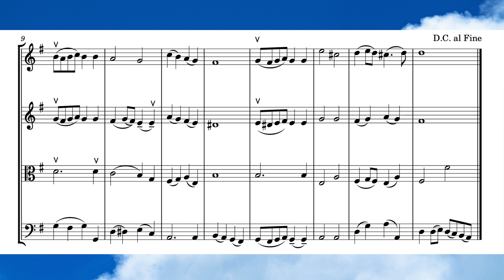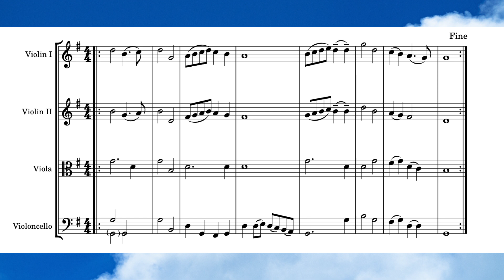【見よ、勇者は帰る】弦楽四重奏楽譜_バイオリン_ビオラ_チェロ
お聴きくださりありがとうございます。
楽譜はご自由にお使い下さい！

音源を使いたいと言う方はどうぞこちらへ！

この曲は、
授賞式や卒業式、式典で流れる曲として記憶されている方も多いのではないでしょうか。

原曲は、ヘンデル作曲のオラトリオ「マカべウスのユダ」第3幕の中で演奏されています。
4分ほどある曲ですが、1分半ほどにアレンジし、弦楽四重奏で演奏いたしました。

原曲: オラトリオ「マカべウスのユダ」第3幕より「見よ、勇者は帰る」
作曲者: ゲオルク・フリードリヒ・ヘンデル

編曲&演奏: 菊地萌子(1stviolin、2ndviolin、viola、cello)

★宅録しております。

★レッスン用動画撮影します。

★使用写真
大きな白い雲が浮かぶ夏の空のフリー素材
photo by Flying Bakuさま